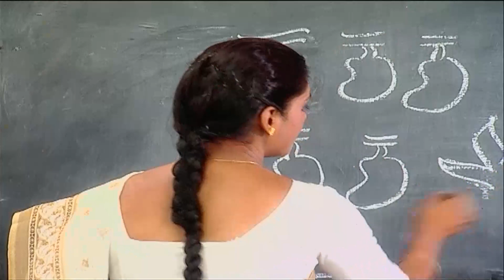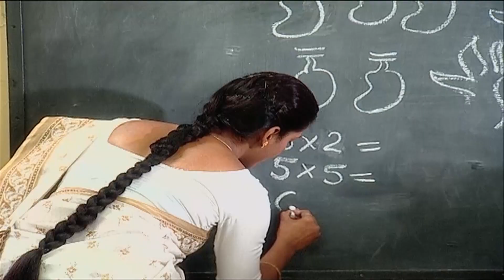Kördüğüm Hint Dizisi | 25. Bölüm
Tapasya’nın dayak yemesinden sonra Thakur’un Jiyoti’ye sabrı kalmaz ve onu evden göndermek ister. Büyükannenin yardımı ile evde kalmayı başaran Jiyoti, Damini ve İçça’ya kötü davranmaya devam eder. İçça, eski mahallesindeki arkadaşlarını özler ve onları ziyarete gitmek ister. Tapasya da ısrar edince birlikte giderler. Kimseye haber vermeden giden kızlar ev halkını telaşlandırır. Tapasya’yı yoksul insanların arasına götürdüğü için sinirlenen Divya, İçça’yı azarlar. Lali’yi evden gönderen Thakur, Tapasya’nın İçça ile olan arkadaşlığını da gözden geçirmeye karar verir.